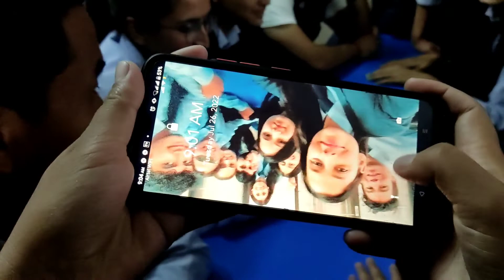कलेजबाट भागेर केरा खाँदै//हामी कुन कुन जिल्लाकोho हेर्नुस्/हाम्रो ग्याङ/big fan with@pridevjoshi463